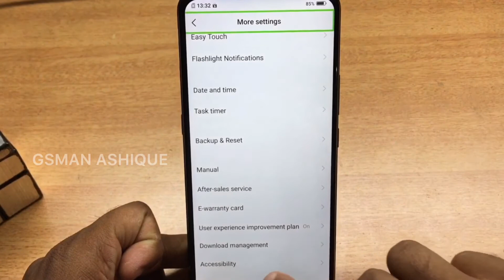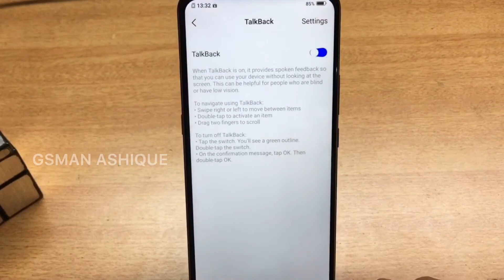Vivo V15 (1819) Enable USB Debugging | GSMAN ASHIQUE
Vivo V15 How to Enable Developer Option